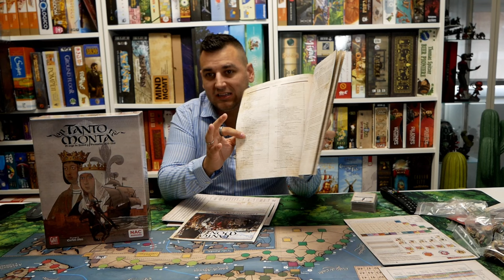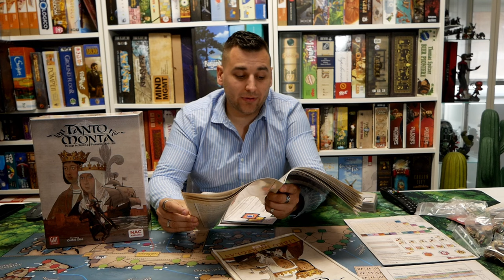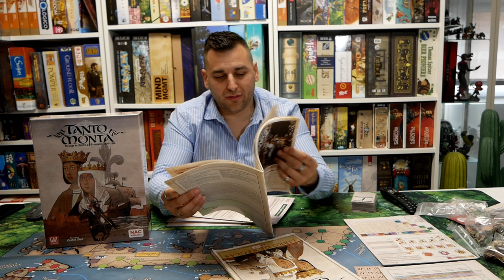Un vistazo a Tanto Monta